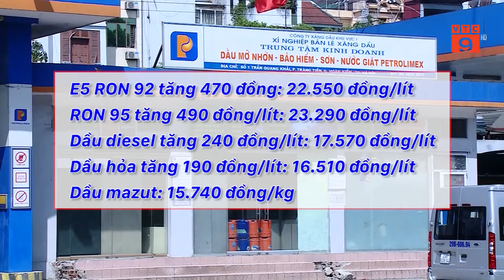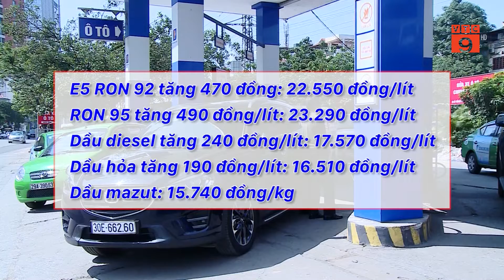GIÁ XĂNG DẦU ĐỒNG LOẠT TĂNG TRỞ LẠI | VTC9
VTC9 | GIÁ XĂNG DẦU ĐỒNG LOẠT TĂNG TRỞ LẠI  | VTC9